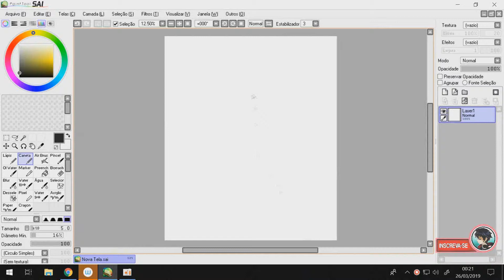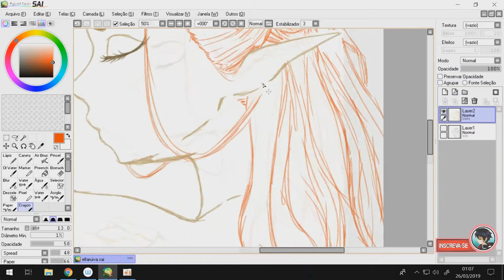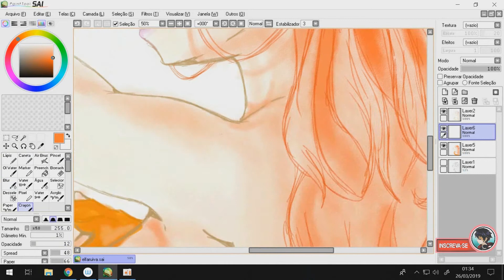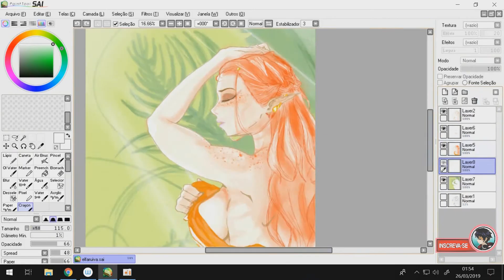Skart - [Speedpaint] ~ Elf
Eaew galerinha do mal! Skart Aqui!!
Foi mal pelo atraso, fiquei tão preocupado com lançar os quadrinhos que acabei esquecendo de postar o meu vídeo de domingo.
Mas, cá estamos, atrasa mas não falha!!